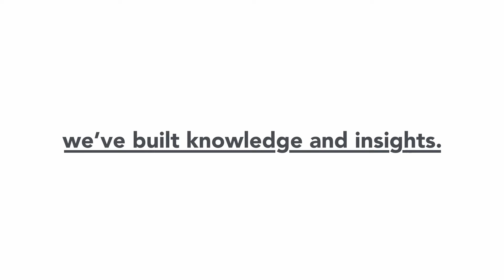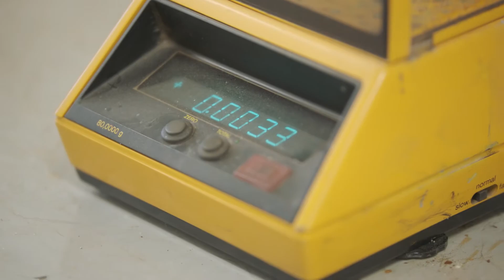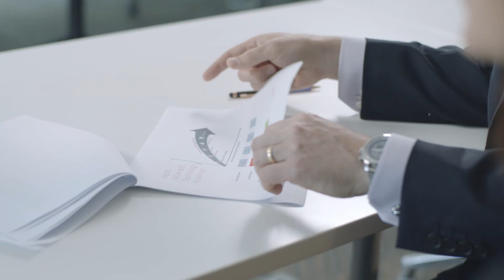CRC ORE - Grade Engineering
One of CRC ORE's headline solutions is Grade Engineering®, which is focused on extracting metal more efficiently by separating ore from waste before it enters comminution.

Early physical rejection of non valuable material through preconcentration techniques before processing, decreases processing costs and importantly can significantly increase the life of a mine.

Grade Engineering® is an integrated approach to coarse rejection that matches a suite of separation technologies to ore specific characteristics and compares the net value of rejecting low value components in current feed streams to existing mine plans as part of a system-view.

Coarse rejection (~10-100 mm) can be used on size distributions ranging from run of mine to comminution mill discharge. Opportunity for Grade Engineering® is based on five rock based ‘levers’ linked to combinations of screening, sensor-based sorting and heavy media separation. These involve:
 - Preferential grade deportment by size
 - Differential blasting for grade by size
 - Sensor based bulk sorting
 - Sensor based stream sorting
 - Coarse gravity separation

Grade Engineering® is being developed and implemented by a consortium of over 30 mining companies, equipment suppliers and research organisations. Emerging results from collaborative site activities demonstrate potential for generating significant value which can reverse the trend of declining production due to declining feed grades.